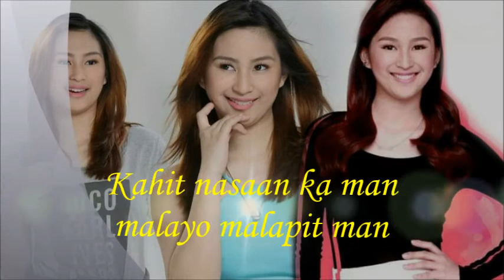Kandungan by Rowel Villanueva